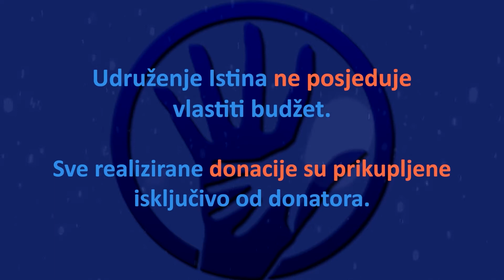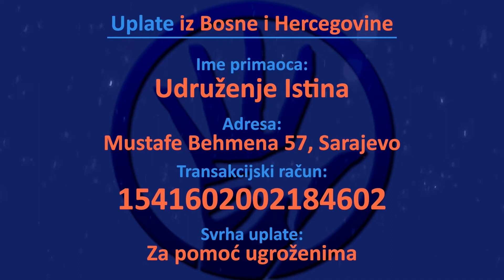IstinaTV donacija samohranoj majci Mersihi od STUDENT AND FRIENDS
Mersiha Novalić je samohrana majka dvoje djece. Žive u Busovači, izuzetno teško sa minimalnim primanjima.
Majka nažalost ima problem sa vidom tako da joj minimalna primanja nemogu biti ni za potrebne preglede.
Zahvaljujući našim STUDENTS AND FRIENDS posjetili smo ovu majku i zajedno u trgovini kupili prehrambeno sanitarni paket te joj uručili i 20KM da može uplatiti račun za struju.